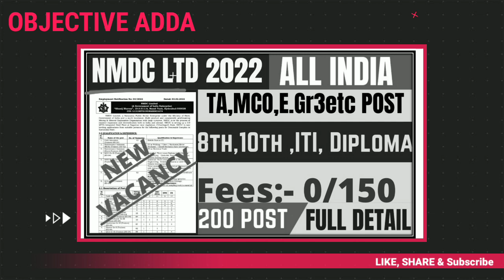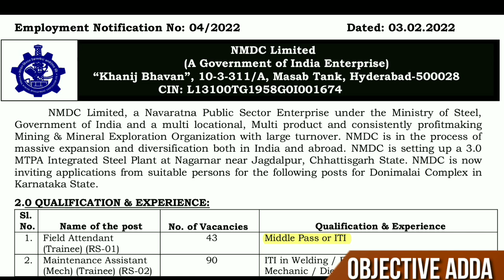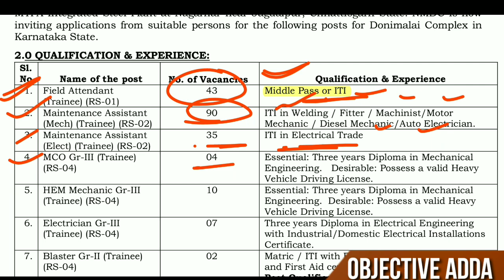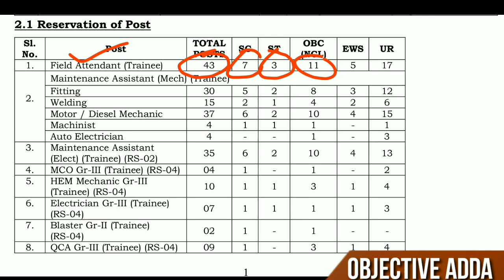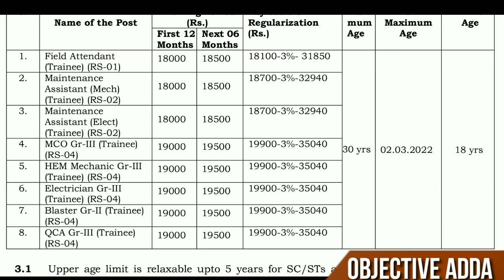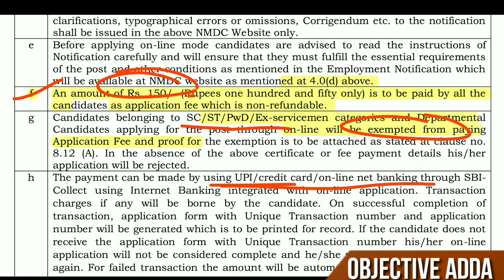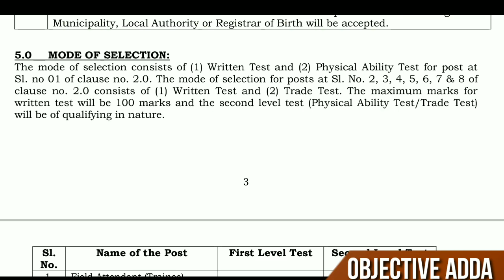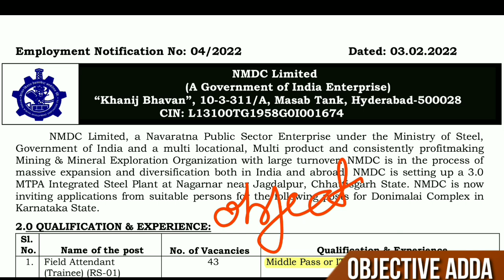NMDC Workmen Recruitment 2022 Notification ¦¦ NMDC Workmen Vacancy 2022 ¦¦ NMDC Workmen Form 2022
Note N:D NMDCited has Inviting Online Application Form for the Recruitment of Various Workmen 200 Post. Those Candidates are interested in the Following Process of NMDC Workmen Recruitment 2022 & complete the Required Eligibility Criteria Can read the Full Notification and Apply Online for NMDC Vacancy 2022 @nmdc.co.in Join fo

gs tags: nmdc workmen recruitment 2022, nmdc workmen vacancy 2022, nmdc bharti 2022, nmdc workmen notification 2022, nmdc online form 2022, nmdc apply link 2022, nmdc workmen selection process, nmdc exam syllabus 2022, a24 knowledge, a24knowledge, jobrasta, nmdc field attendant vacancy 2022, nmdc maintenance assistant vacancy 2022, nmdc ltd form 2022, nmdc ltd vacancy 2022 form, nmdc mco vacancy 2022, nmdc 10th pass job, nmdc maintenance assistant form 2022, nmdc workmen form 2022, nmdc